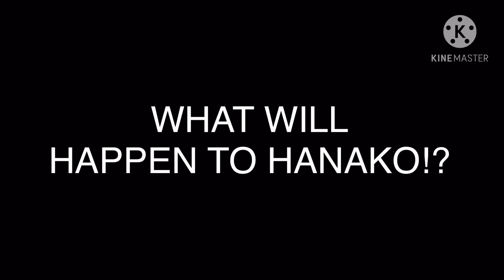KOU MARRIES MITSUBA *NOT CLICKBAIT* *GONE WRONG* 😱(tbhk life part 1)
Kou marries mitsuba and while they were making out tsukasa kidnapped hanako!!What will happen next!?
Find out in the next episode of TBHK LIFE.

This series will be featuring: natsuhiko
Sakura
tsukasa
,mitsuba
Yashiro
hanako
aoi
Teru
Yako
Tsuchigomori
Mokke

Sadly we can not feature akane,mei and lemon or any manga characters because there are not any pngs of them :(

Please give me video ideas for this series in the comments.